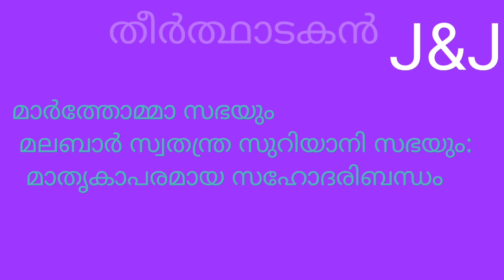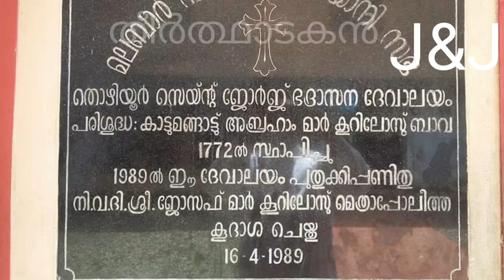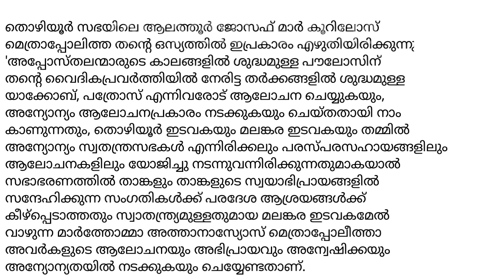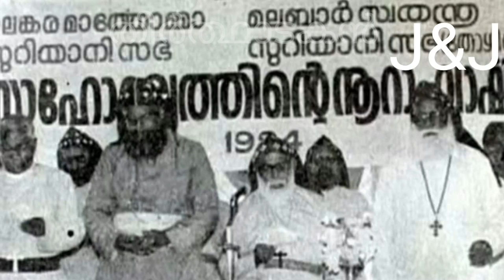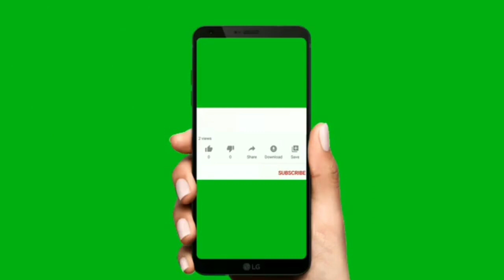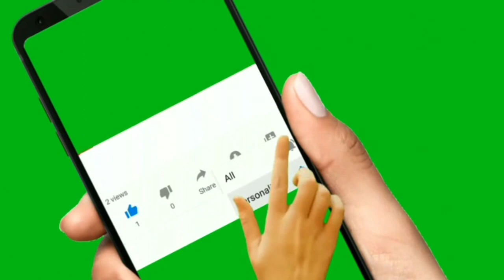Relationship Between Malankara Mar Thoma Syrian Church and Malabar Independent Syrian Church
Historic Relationship Between Malankara Mar Thoma Syrian Church and Malabar Independent Syrian Church
© History by തീർത്ഥാടകൻ